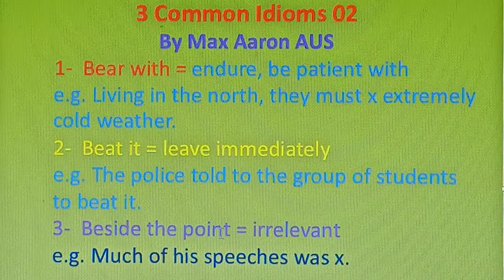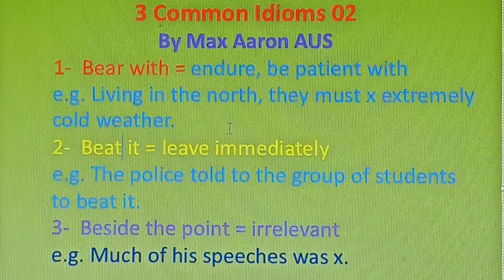3 Common Idioms 02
By Max Aaron AUS